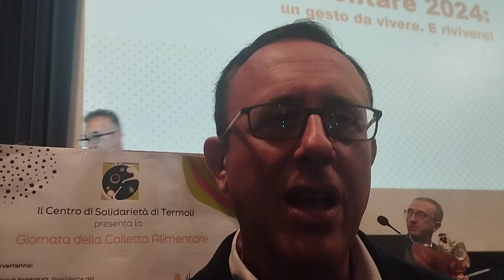Colletta alimentare: l'intervista a Mauro Morelli